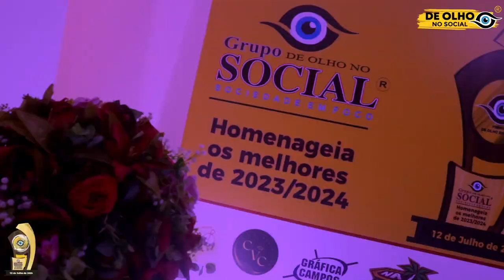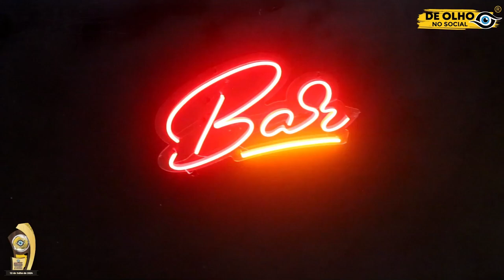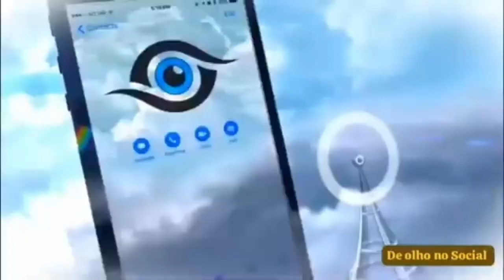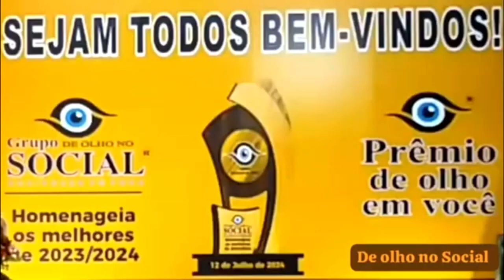ENTREVISTA COM DR, RICARDO BUENO